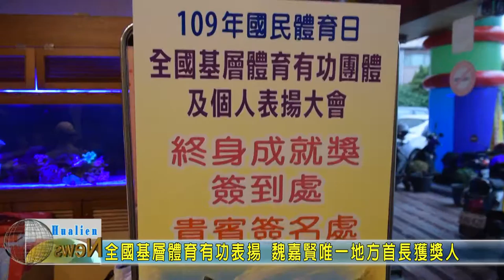20200913 03 全國基層體育有功表揚 魏嘉賢唯一地方首長獲獎人